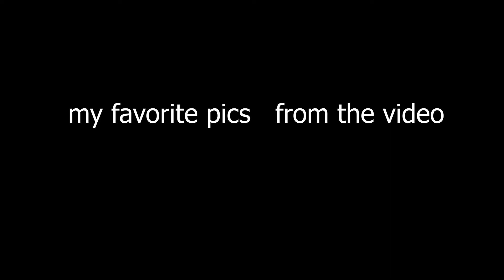CANON 35MM RF 1.8 Street Photography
Hi guys  im back with a new lens (35mm rf) and a new type of framing.
Do you know the name of framming of the pics ?  it is super cool and effective to enhance the street portraits, I hope you like the photos.
I hope this video gives you a nice insight into what  is street photography like.

Música